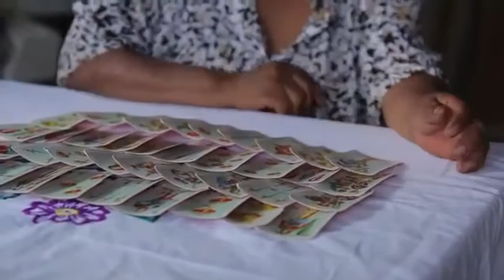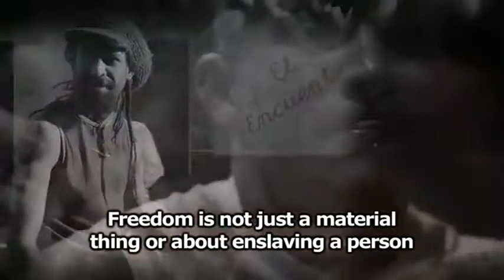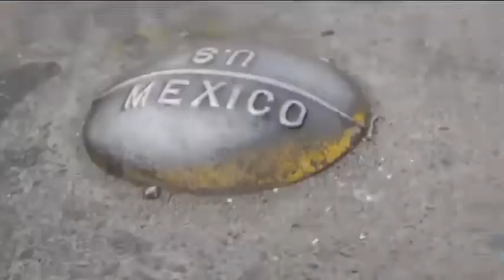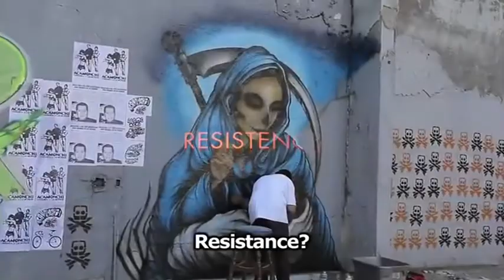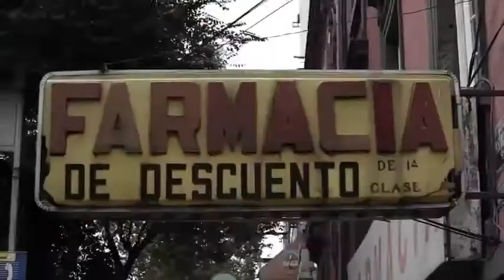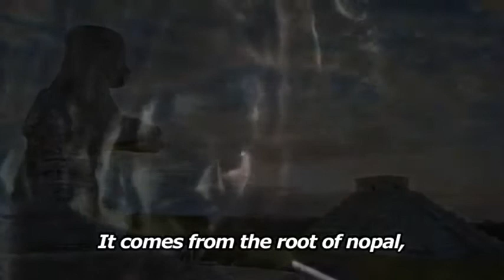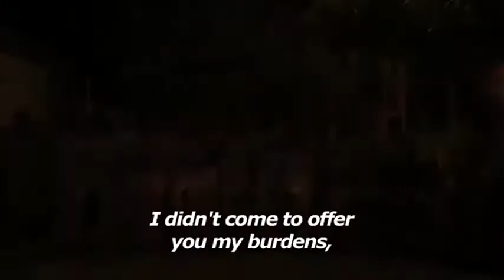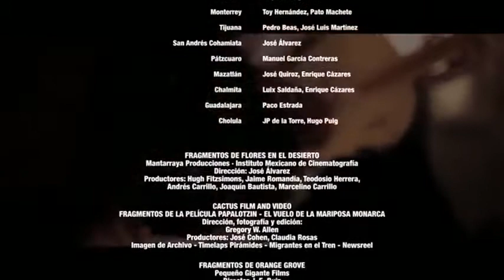HECHO EN MEXICO Duncan Bridgeman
pelicula dirigida por duncan bridgeman
compartida con fines educativos